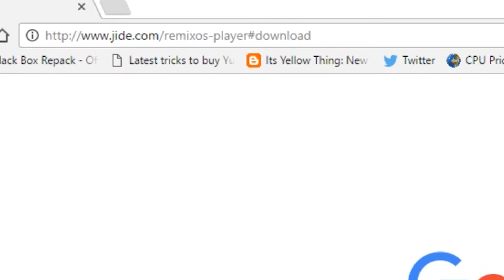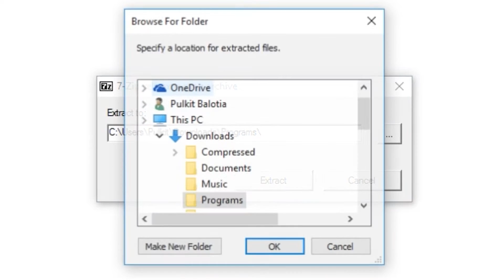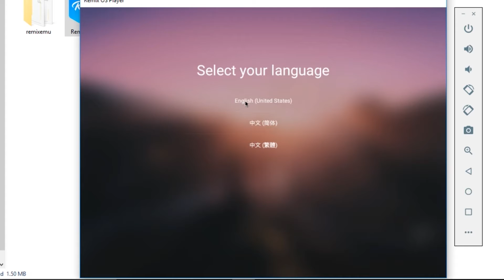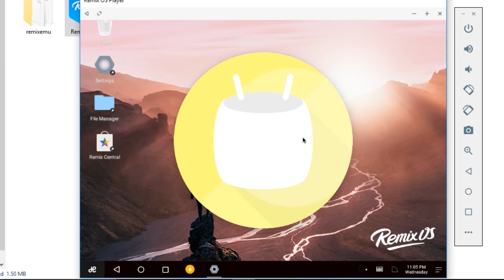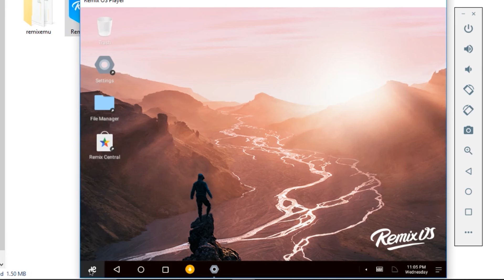Remix OS Player for PC | How to Install and Use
In this Video, I have shown you that How you can install and use the REMIX OS PLAYER FOR PC?? Remix Os has many advantages--
You can do multitasking
Play many games
It has Android Marshmallow